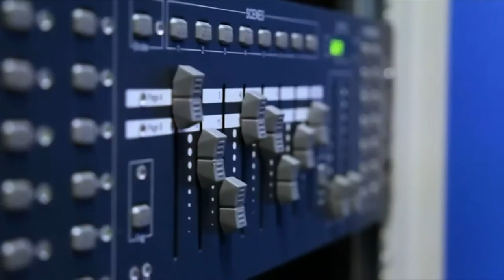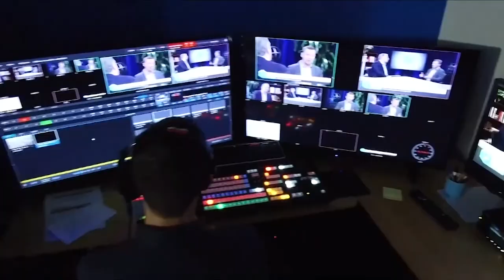Jeff Brown, Open Systems | CUBEConversation, September 2019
Jeff Brown, CEO at Open Systems with Peter Burris for a CUBE Conversation from our studio in Palo Alto, CA.

SD-WAN is the on-ramp to a multicloud highway.
As the reality of a multicloud world grows, every enterprise is going have to deal with a complex computing network designed to utilize new services, place data in more ideal places, and assure security against a broadening attack plane. Software-defined wide area networking is an established technology that’s been talked about for quite some time as one avenue to reducing the complexities underlying the process of modernization — so how can a company utilize SD-WAN to make their journey to multicloud simpler?

“I think about SD-WAN as sort of the on-ramp to the highway of the cloud and all the cloud can bring to that,” said Jeff Brown (pictured), chief executive officer of Open Systems AG. “It’s all moving to the cloud … [and] your network has to move that direction as well — and SD-WAN is one of the key components of that.”

Brown spoke with Peter Burris (@plburris), host of theCUBE, SiliconANGLE Media’s mobile livestreaming studio, at theCUBE’s studio in Palo Alto, California. They discussed multicloud and Open System’s SD-WAN solutions (see the full interview with transcript here). (* Disclosure below.)

Open System brings SD-WAN platform for multicloud solutions
Multicloud is clearly the direction that the world is going, and Open Systems sees their SD-WAN as a solution for the next generation of networking architecture.  Many of their customers are already working across multiple clouds, according to Brown. Open Systems, which has been around for 15 years,  began tackling these issues for some time, creating a secure SD-WAN platform to help enable multicloud solutions because they believe a company will have huge financial benefit to moving their network onto the cloud.

“As a service company, we get to have the luxury of controlling the entire environment,” Brown explained. “A lot of places … have mixed environments, so nothing quite works the way it should together. And I think our benefit … is the fact that we’ve prodded through a lot of this already.”

A CIO should spend time trying to figure out what the strategic direction should be for his or her company in general rather than getting bogged down in operational details, according to Brown. An end-to-end SD-WAN solution can take all the guesswork out of it for them.

“They don’t have to worry about technology decisions that may or may not be right or staying state-of-the-art along the way and handling all those other services,” Brown concluded.

Watch the video interview with Brown below, and be sure to check out more of SiliconANGLE’s and theCUBE’s CUBE Conversations. (* Disclosure: Open Systems AG sponsored this segment of theCUBE. Neither Open Systems nor other sponsors have editorial control over content on theCUBE or SiliconANGLE.)